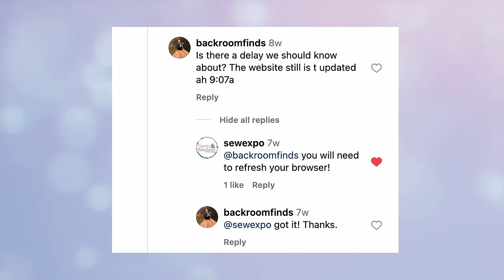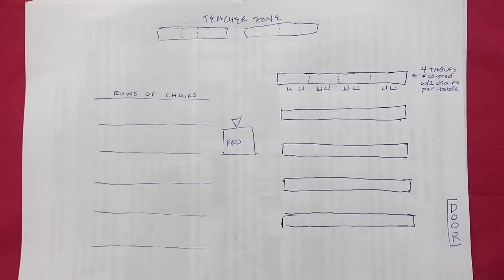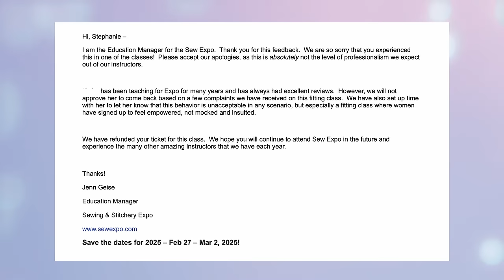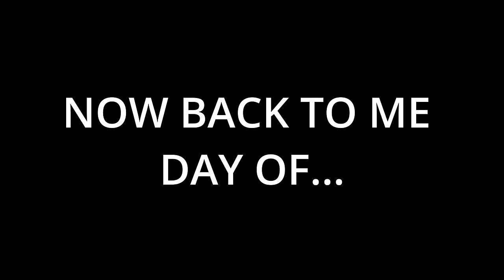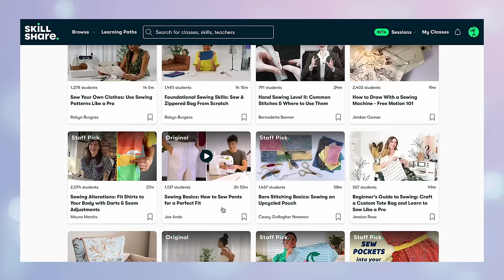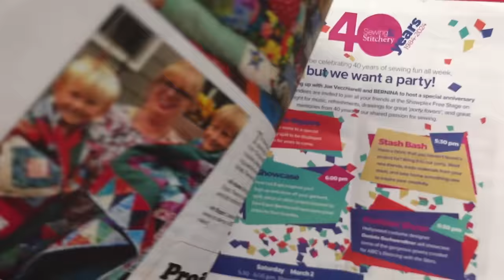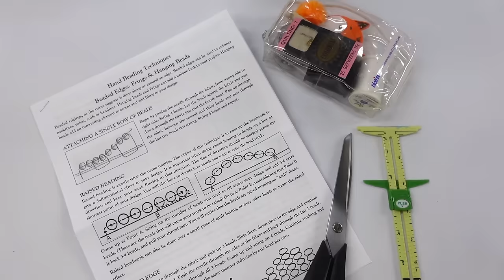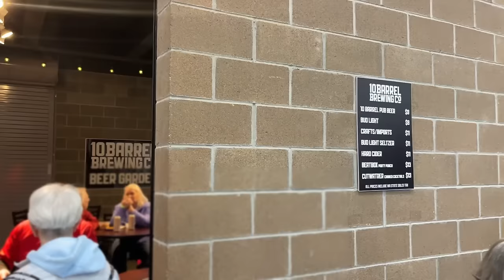We need to talk about Sew Expo 2024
I went to the 40th Anniversary of the Sewing & Stitchery Expo in Puyallup, Washington. And while there are good points, there are also some VERY BAD ones that I personally experienced. So lets dive into this sewing expo as a first time event-goer and a professional event manager with over 15 years of experience.

Wardrobe:
Makeup:

Gear:
Sony ZV-1